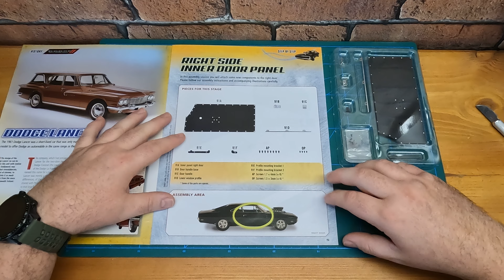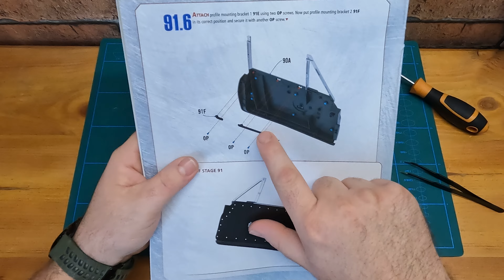Dodge Charger 91/110. Right Side Inner Door Panel.